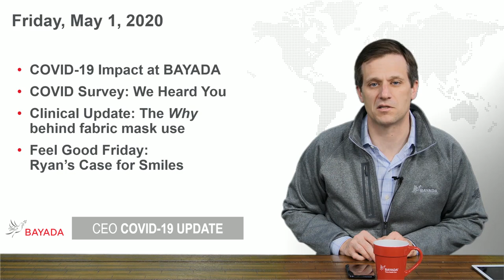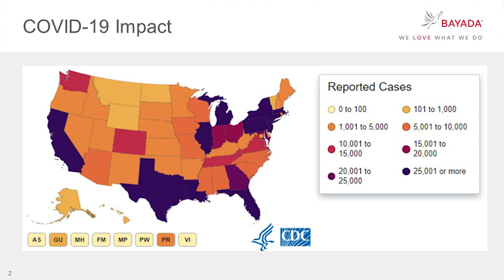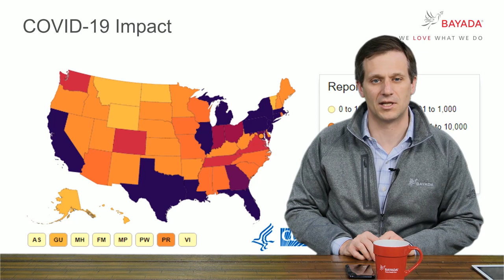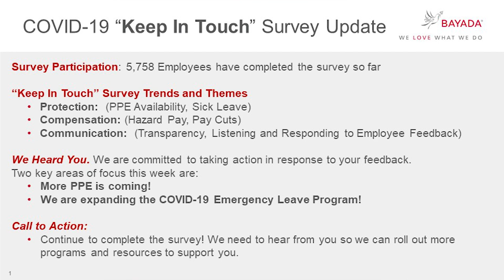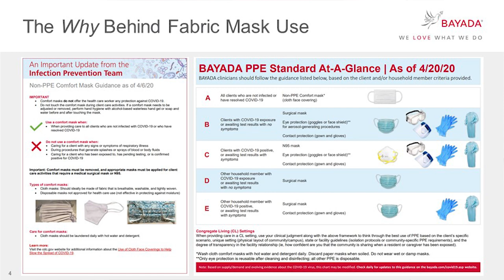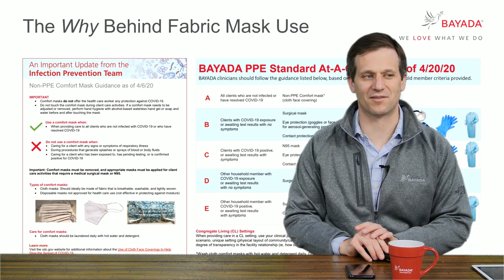Episode 26 | We heard you: How we are responding to your feedback | May 1, 2020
In today’s episode, you’ll hear from Chief People Officer Eric Thul, who joins CEO David Baiada in a review of our COVID-19 Survey feedback. We heard you, we care, and we are working hard to address your feedback. Learn about our immediate response to two key areas of concern: PPE supplies and increased relief program funds. You’ll also hear Chief Clinical Officer Nora Triola explain the “why” behind the use of fabric masks, followed by a feel-good story about BAYADA Board of Trustees member Gavin Kerr’s charity, Ryan’s Case for Smiles, and the kid-friendly masks they donated to our pediatric offices.